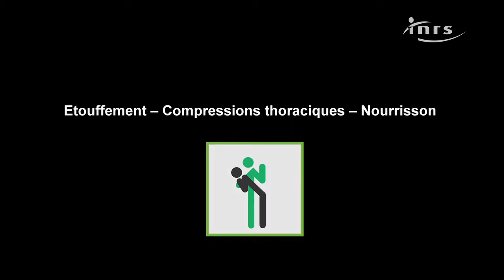Groupe ACN INRS etouffement nourrisson